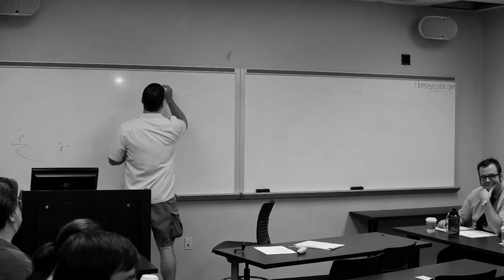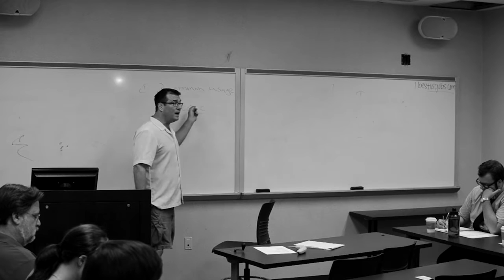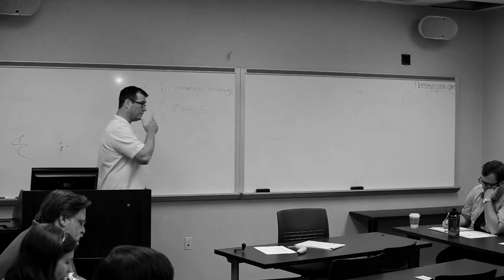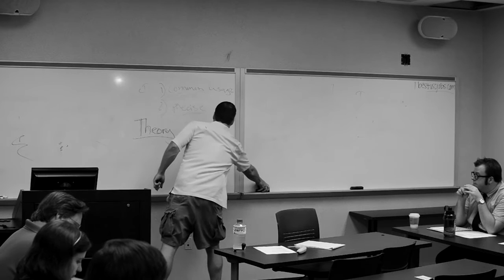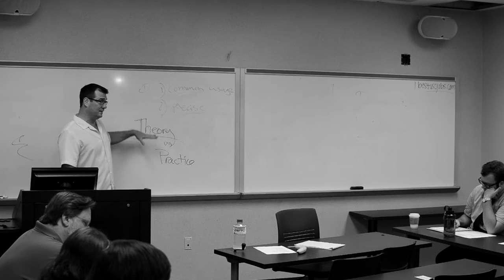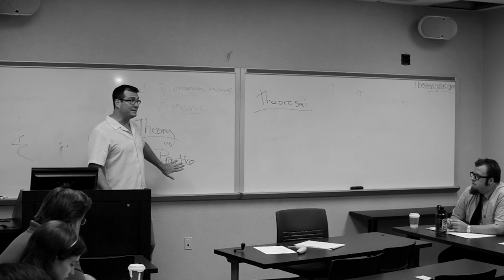1. Theory - Modern Rhetorical Theory